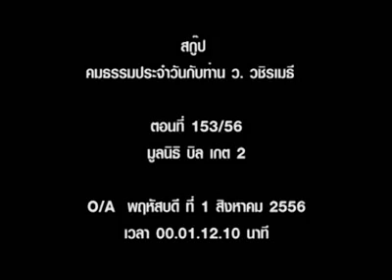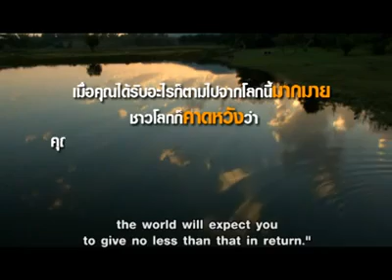มูลนิธิบิล แอนด์ เมลินดา เกตส์ - พระมหาวุฒิชัย วชิรเมธี